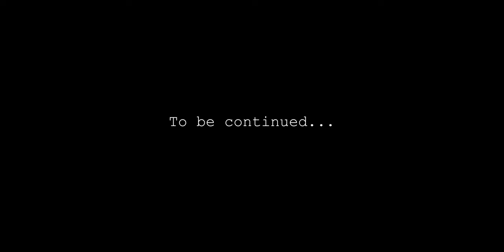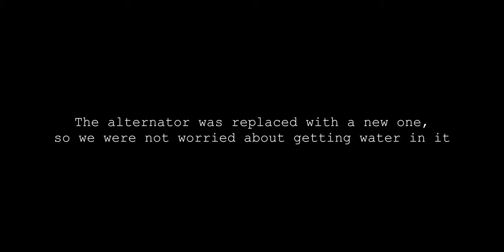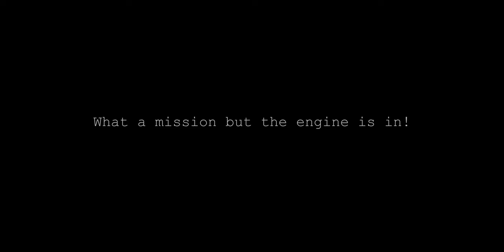S14 Rebuild Continues! | The Broken Silvia [EP12]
Welcome back to the most confusing YouTube channel, where in this Episode we make more progress and get closer to actually driving the car!

Produced by: Damjan Bradonjic